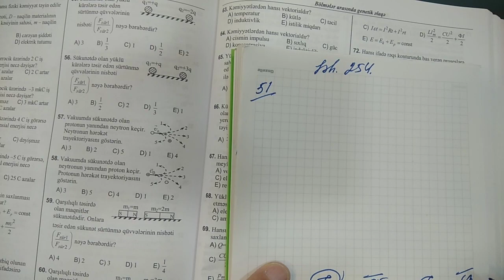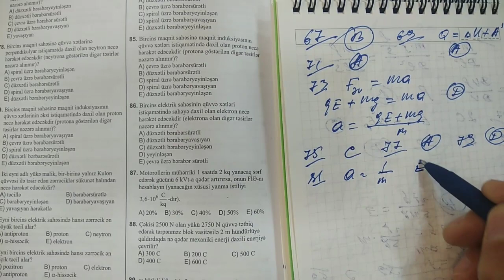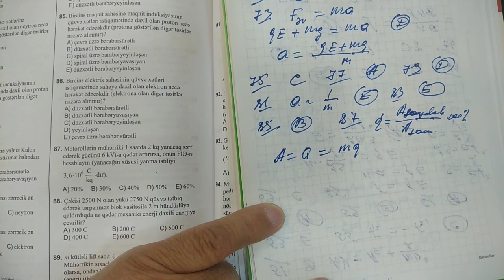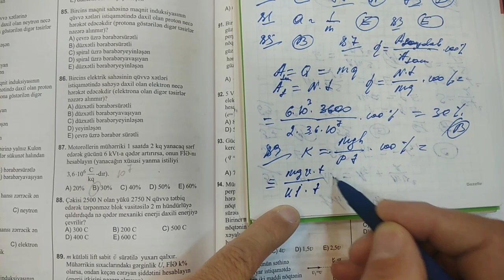DİM FİZİKA YENİ TEST TOPLUSU BÖLMƏLƏR ARASINDA GENETİK ƏLAQƏ (SƏH-254)